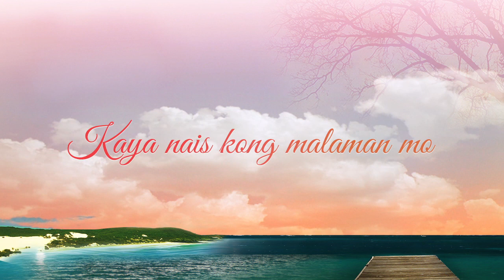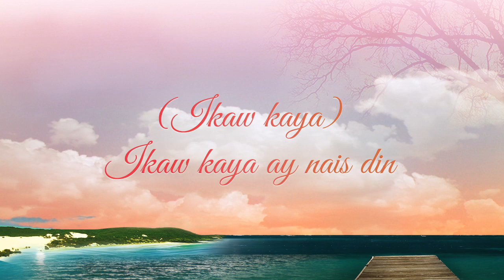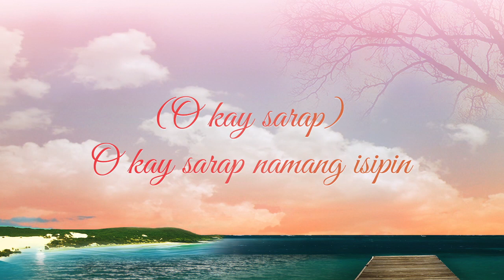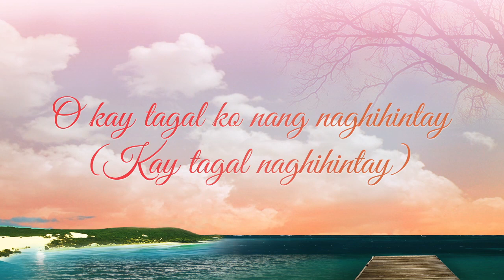Playlist Lyric Video: Pangarap Ko Ang Ibigin Ka – La Diva (One True Love OST)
Indulge to the sweet and romantic love story of Tisoy (Alden Richards) and Elize (Louise Delos Reyes) in ‘One True Love’ accompanied by the amazing rendition of “Pangarap Ko Ang Ibigin Ka” by La Diva.

“One True Love”
Performed by La Diva (Aicelle Santos, Maricris Garcia and Jonalyn Viray)
Composed by Ogie Alcasid